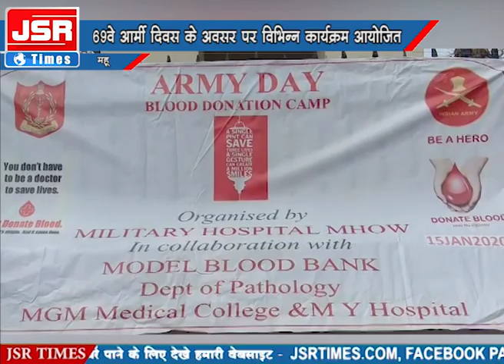69वे आर्मी दिवस के अवसर पर ब्लड डोनेशन कैंप का आयोजन।